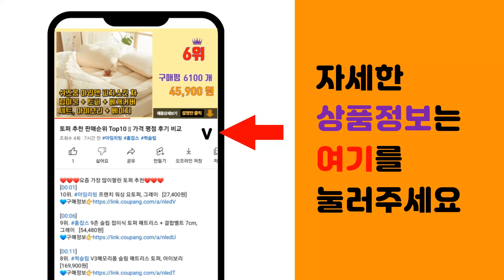소니A6000 추천 판매순위 Top10 || 가격 평점 후기 비교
❤️❤️❤️요즘 가장 많이팔린 소니A6000 추천❤️❤️❤️

[00:01]
10위. 이너스 소니 A6000 젤리 실리콘 케이스, 1개, 소니 A6000-블랙 [2,610원]

[00:06]
9위. 이너스 소니 A6000 젤리 실리콘 케이스, 1개, 소니 A6000-핫핑크 [2,610원]

[00:11]
8위. 소니 NP-FW50 듀얼충전기+배터리2개 ZV-E10 A7II A7SII A7RII A7 [37,000원]

[00:16]
7위. SMJ 소니 A5000/A5100/A6000/A6300 디지털카메라 LCD 액정 보호커버, [1,890원]

[00:21]
6위. 소니 A5100 A5000 A6000 LCD충전기+배터리 NP-FW50 [23,000원]

[00:26]
5위. 벤토사 소니 A5000 / A6000 / A6300 카메라 강화유리 액정보호필름 2p, 1 [10,900원]

[00:31]
4위. 소니정품 알파 A5000 + 16~50mm OSS 렌즈포함 페스트, 화이트 [333,900원]

[00:36]
3위. 힐링쉴드 소니 A6000 Superior AR 고화질 카메라용 액정보호필름, 1개 [13,430원]

[00:41]
2위. 스코코 올레포빅 카메라 액정보호필름 2p, 소니 알파 A6000, 1세트 [5,730원]

[00:46]
1위. 소니 노이즈캔슬링 블루투스 이어폰, 블랙, WF-1000XM5 [327,660원]